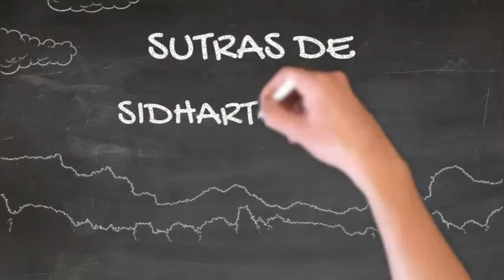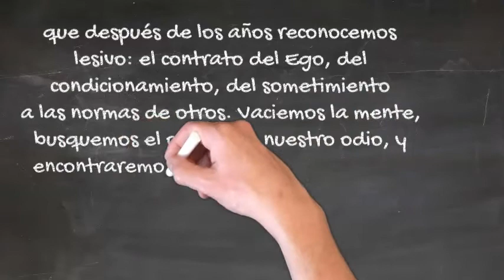SUTRA 4 SIDDARTHA GAUTAMA BUDA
Sutra, Palabra que procede del sánscrito, en su origen tenía el significado de “cuerda” o “hilo”. Se asocia principalmente a la religión budista, aunque es utilizada también por otras tradiciones. Designa los textos escritos en los que se exponen enseñanzas y preceptos relativos a las diferentes vías de conocimiento para alcanzar la “iluminación” o realización espiritual completa del ser humano.